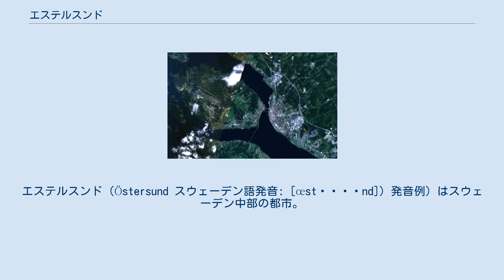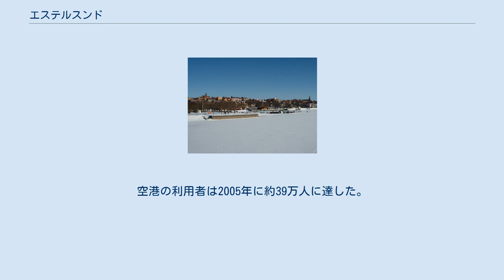エステルスンド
エステルスンド (Östersund スウェーデン語発音: [œstəˈʂɵnd]) 発音例) はスウェーデン中部の都市。
イェムトランド県の県庁所在地であり、エステルスンドコミューンの中核地域でもある。
エステルスンドはスウェーデンで5番目に大きな湖であるストールション湖の南東岸に位置しており、イェムトランド県で唯一の都市となっている。
人口は約44,000人で、スウェーデンで24番目に、スカンディナヴィア半島全体では46番目に多い。
 エステルスンドはスウェーデンで18世紀に創建された唯一の都市である。
その理由は、イェムトランド地方の旺盛な交易活動を、スウェーデン王家は疎んでおり、それを独占するためであった。
当初の目論見は付近の農民の生産物をエステルスンドの仲買人に取り扱わせることだったが、これは人びとからの反発に会い、長い期間エステルスンドの町の規模は小さなものに留まった。
 エステルスンドがほんとうに大きな都市になったのは鉄道が開通し経済が自由化した19世紀末のことだった。
 エステルスンドの位置はスウェーデン中部にあり、イェムトランド県とエステルスンドコミューンそれぞれの中核でもある。
スウェーデンの中でもっともその中央部に位置する都市であり、「地理的なスウェーデンの中心」を自称している。
 エステルスンドは「冬の都市」（ヴィンテルスターデン, Vinterstaden）として宣伝されている。
この「冬の都市」プロジェクトはコミューンと市内の企業によって共同で企画されている。
 また、エステルスンドはクロスカントリースキースタジアムやピステが市内にあるアウトドアスポーツの中心地として古くから知られており、バイアスロンやスピードスケート、スキーオリエンテーリングなどの世界大会、クロスカントリーとスノークロスのスウェーデン大会が開催されてきた場所でもある。
エステルスンドは何度か冬季オリンピックの会場の候補地になっており（未だ開催には至っていない）、冬季オリンピックの前身ノルディックゲームの競技の会場もなった。
 エステルスンド市の大部分はストールション湖の東岸に位置しているが、湖の中のフローソン島にも居住区があり、今日ではかなりの人口が島部に居住している。
エステルスンドはそのほ大部分をカバーするエステルスンドコミューンと、400人ほどの人口を持つクロコム(Krokom)コミューンの二つからなっている。
 エステルスンド市の領域はその名前のもととなったエステルスンデット海峡全体に渡っている。
「エステルウンド」は「東の海峡」という意味であり、古イェムトランド語から来ている。
 フローソン島に2,500mの滑走路を持つ、オーレ・エステルスンド空港があり、ヨーロッパの各所と結ばれている。
空港の利用者は2005年に約39万人に達した。
また、スカンジナビア半島を横断する欧州自動車道路E14号線も通過している。
町の中央部にはエステルスンド中央駅も置かれている。